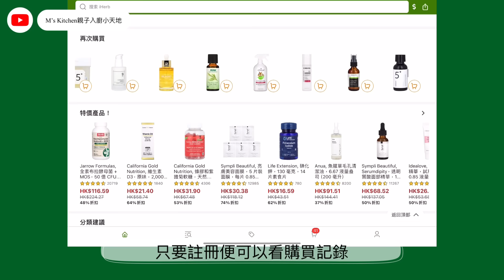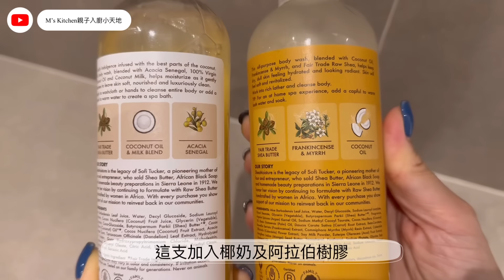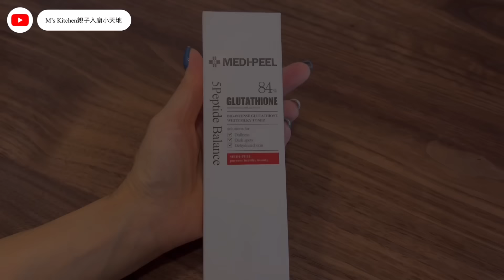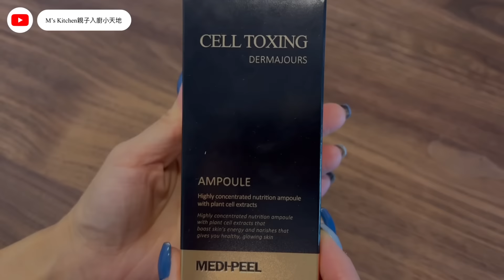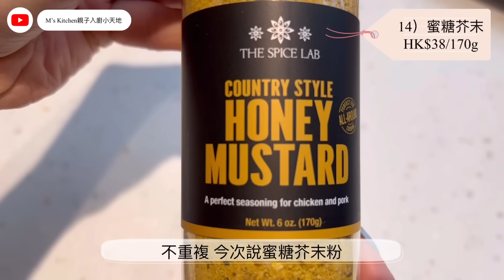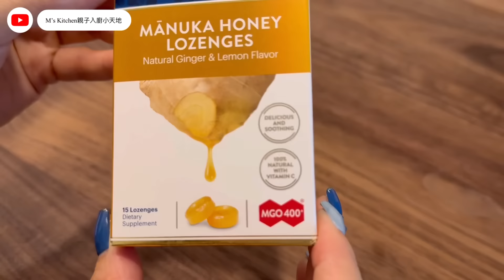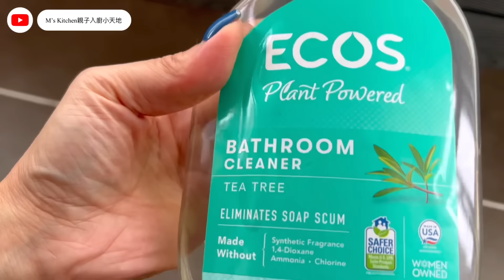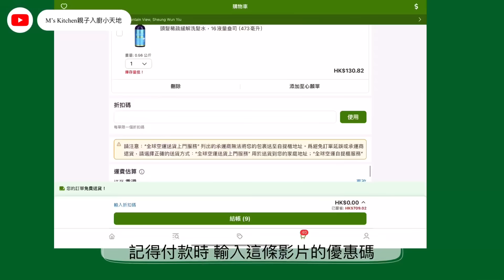iHerb開箱｜21件秋冬好物｜用家分享｜家居清潔 護膚用品 食品｜天然成份｜敏感肌 濕疹 主婦手｜iHerb優惠碼| 雙11優惠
10/30 - 11/2 雙十一限時五天優惠：
不論新、舊客【25MSK】消費無門檻限制，直享 75 折優惠，每人限用一次！

錯過了也沒關係，還有折扣碼！
新客結帳輸入【24MSK】我的專屬優惠碼，享首次購買全單 76 折優惠，每人限用一次！
舊客結帳輸入【80MSK】我的專屬優惠碼，單筆滿 80 美元即可享 78 折優惠！

*適用地區 香港/澳門/台灣/新加坡/中國 /HK/MO/TW/SG/CH

購買清單

14）Aroma Naturals精油蠟燭 *四款味道

15）Now Foods精油 *檸檬及香橙

16）Manuka Health 麥盧卡喉糖

17）Manuka Health 麥盧卡噴霧

18）Manuka Health 便𢹂麥盧卡蜂蜜

19）Earth Friendly Products茶樹清潔劑

20） Earth Friendly Products 織物異味去除劑

Hello大家好👋🏻
多謝收看我的頻道
這是我｛第153條｝分享影片
頻道種類有
🎞️烹飪烘焙
🎞️開箱
🎞️分享買平嘢地方
🎞️旅遊影片
🎞️深圳食買玩好去處

記得緊貼我每一條影片
分享轉載給家人朋友觀看
留言給我吧

你的支持會帶給我力量
讓我繼續努力不斷改進
製作更多不同類型的影片分享給大家
多謝

⚠️影片發佈時可能介紹的貨品會缺貨，大家可以follow /追蹤▶️IG / Facebook ，因為我經常會出帖文的🫶🏻

Please~~
追蹤 訂閱💜

💌📲聯絡方法👋🏻👋🏻

社交平台私訊
💜Instagram IG➡️ DM